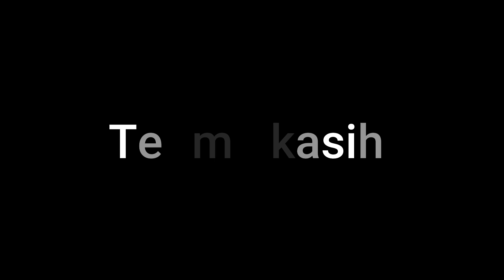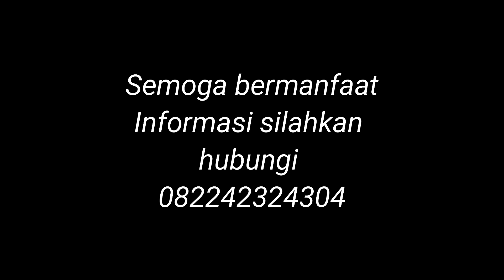25+ Model LEMARI PAKAIAN Jati Jepara TERBARU Lengkap dengan harganya- Lemari Pakaian Minimalis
25 Lebih model lemari pakaian jati jepara khas , ada model minimalis,  lemari dari bahan kayu jati lengkap kami sajikan dengan harganya. model yang paling populer dan terlaris dari tahun ke tahun.